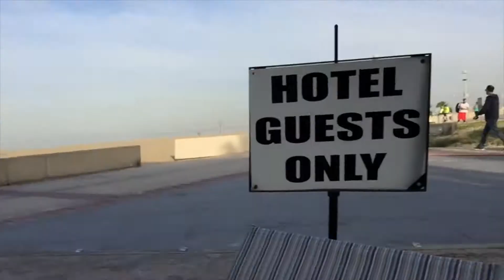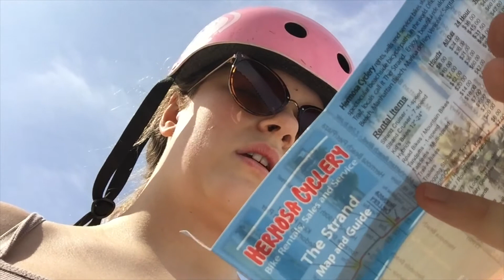LA Vlog 2 || Biking to Venice, Santa Monica + more!!!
sc: @ella.darby
twitter (even though i don't use it): @ella_shd